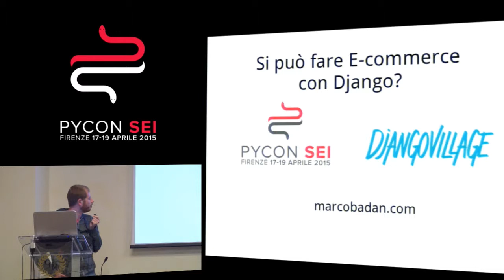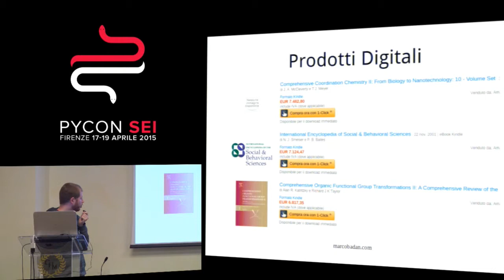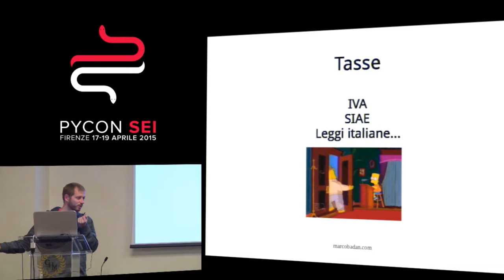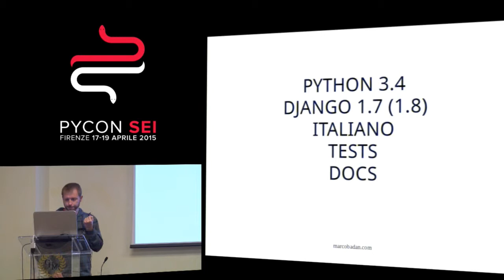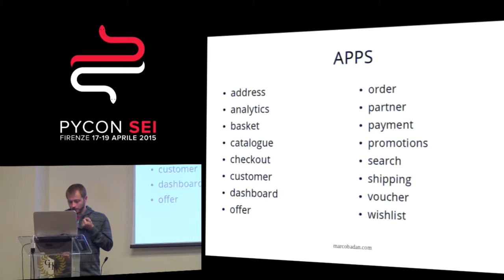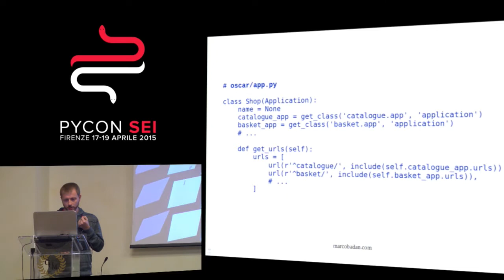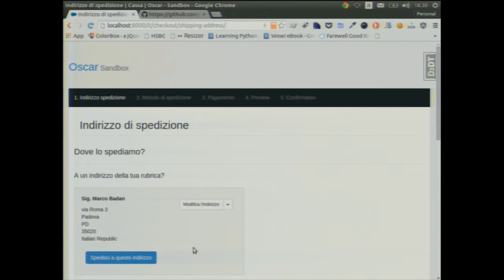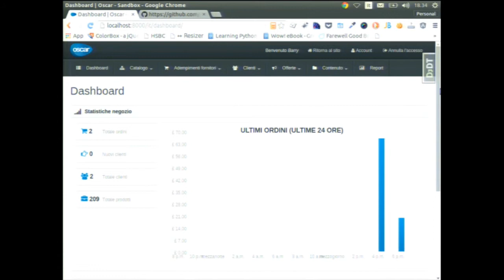Si può fare E Commerce con Django by Marco Badan